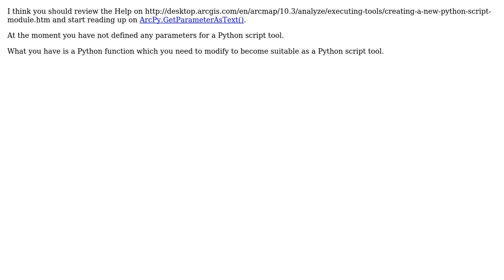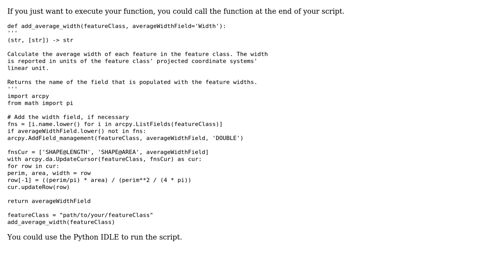GIS: Calculating polygon width using ArcPy? (2 Solutions!!)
GIS: Calculating polygon width using ArcPy?

With thanks & praise to God, and with thanks to the many people who have made this project possible! | Content (except music & images) licensed under CC BY-SA | Music | Images & others | With thanks to user Saleika user PolyGeo user John Crockett and the Stack Exchange Network Trademarks are property of their respective owners. You are responsible for your own actions.